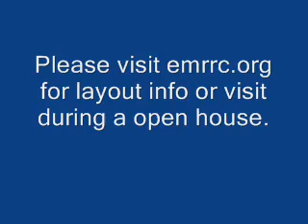Dons weathered bnsf train at emrrc.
Here is a awsome looking train, great weathering done by Don.